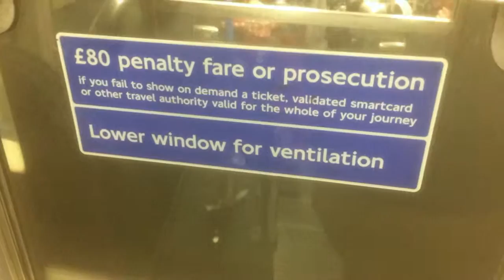The One Where We Go To London | LarsHeatV